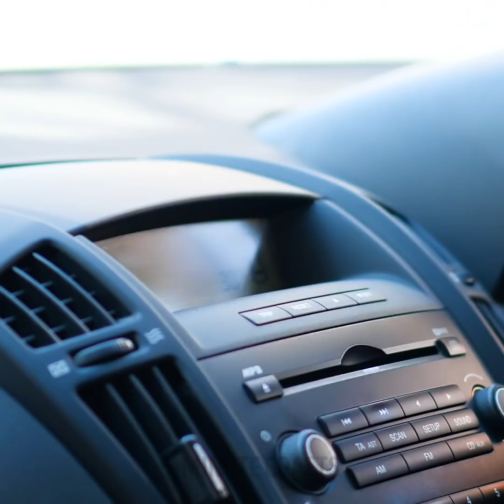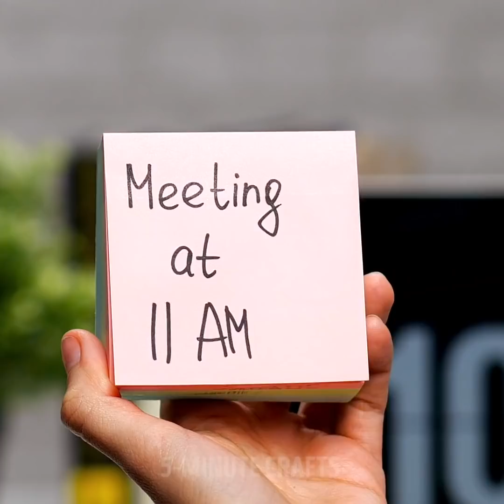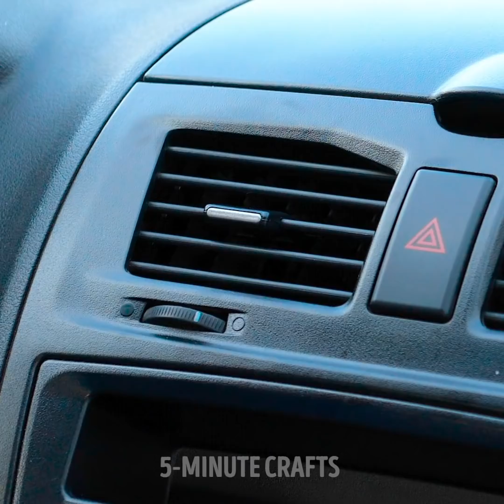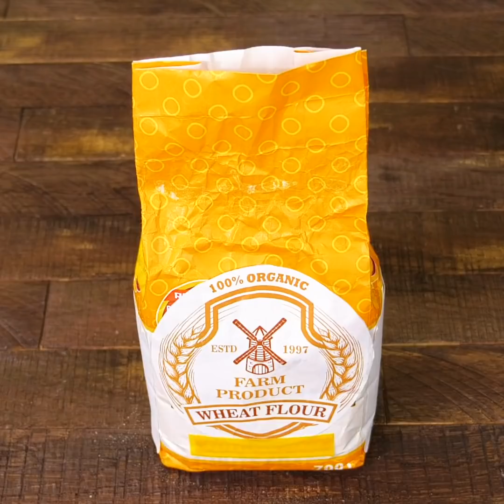36 SMART HACKS FOR ANY OCCASSIONS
Timestamps

00:02 Incredible uses of rubber bands
00:17 How to shorten jeans
02:12 How to decorate a vase